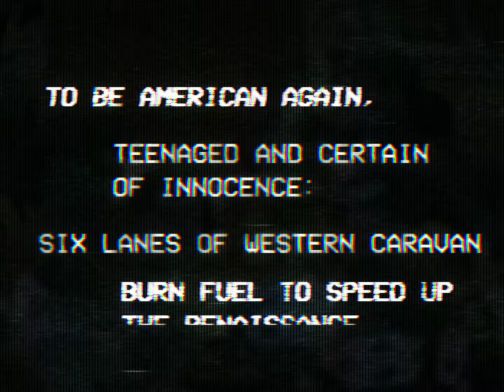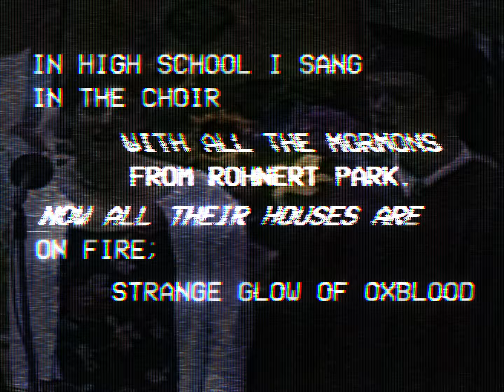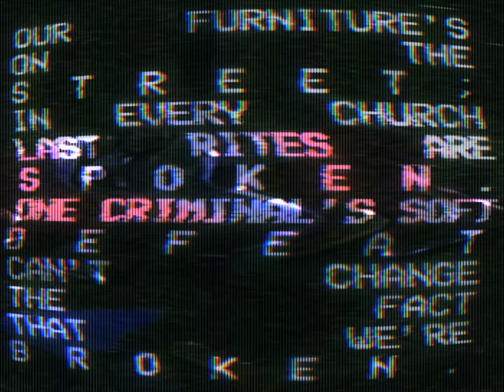Gabriel Kahane - To Be American (Official Video)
Andrew Bird - violin
Gabriel Kahane - piano, vocals
Paul Kowert - double-bass
Ted Poor - percussion
Caroline Shaw - background vocals, violin
Chris Thile - mandolin

TO BE AMERICAN

To be American again,
Teenaged and certain of innocence:
Six lanes of Western caravan
Burn fuel to speed up the renaissance.

Before the trench coats and the roped off rooms,
The shell-shocked mothers and the TV crews,

Foreclosing a grand old dream—
Black motorcade running on empty,
Big box and a Ponzi scheme,
Drain everything, land of the plenty.

In high school I sang in the choir
With all the Mormons from Rohnert Park.
Now all their houses are on fire;
Strange glow of oxblood in the dark.

I think we all meant well, or so I thought,
That season, privilege was a parking spot.

If Reconstruction and the War
Seemed distant back in eleventh grade,
How quaint our simple lives before
Seem now in face of the coming days.

Our furniture’s on the street;
In every church last rites are spoken.
One criminal’s soft defeat
Can’t change the fact that we’re broken.